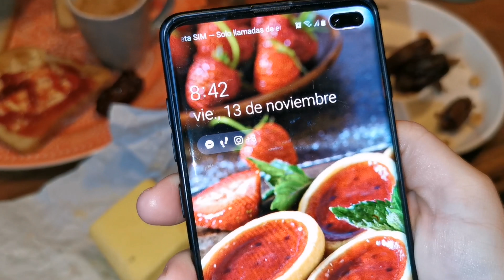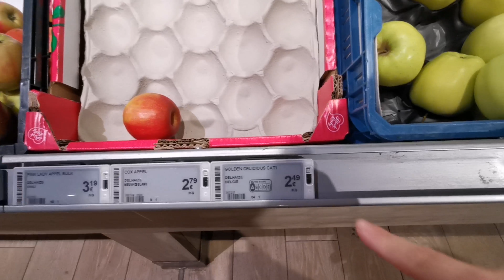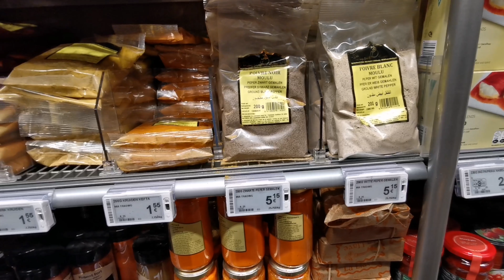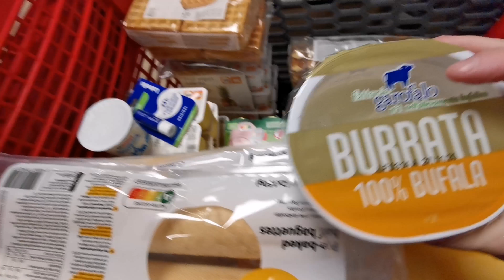EL ARQUITECTO NO TIENE TIEMPO🤯´+ COMPRAS NOCTURNAS CON MI MARIDO + LE GUSTA DORMIR EN LA CUNA❤️